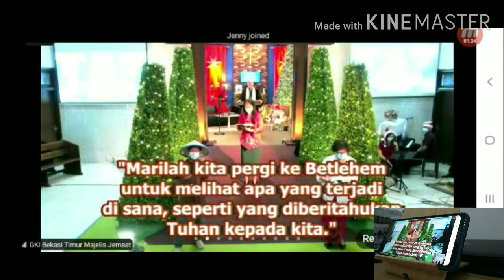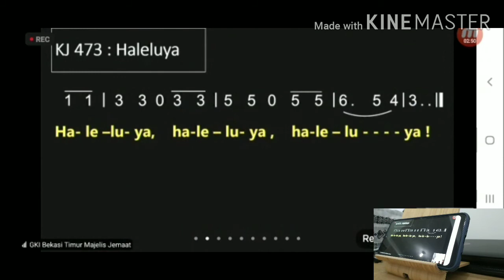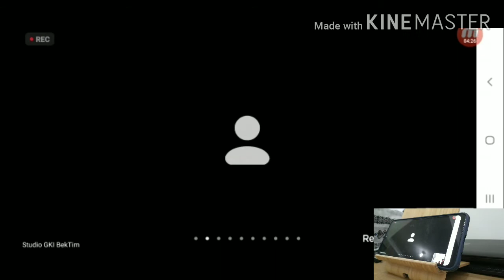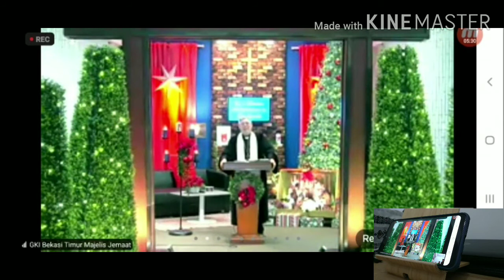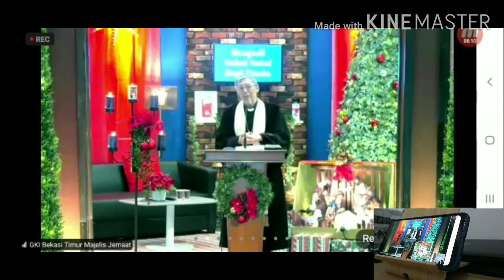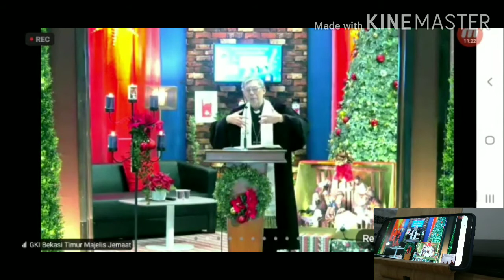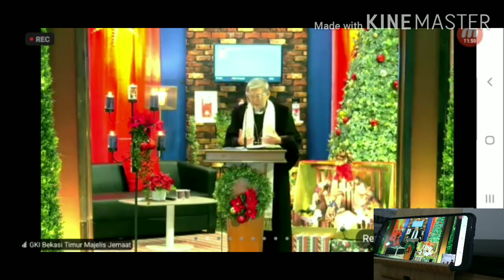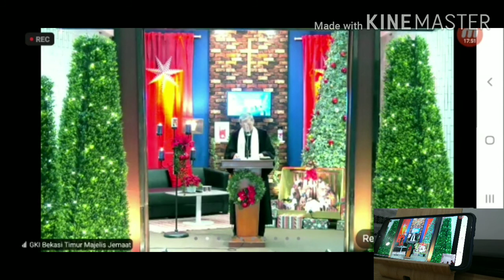Berita terkini: IBADAH NATAL 2020 (ONLINE) GKI BEKTIM